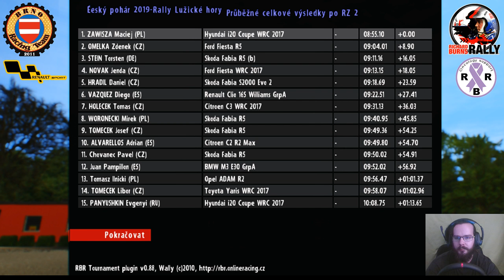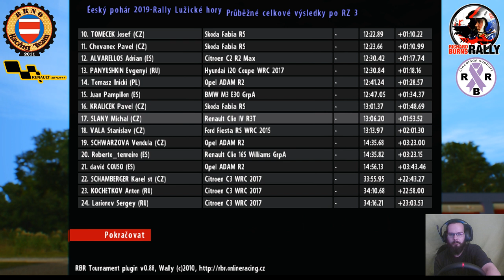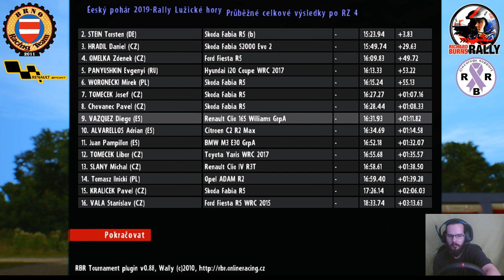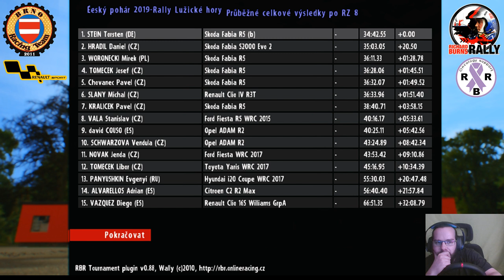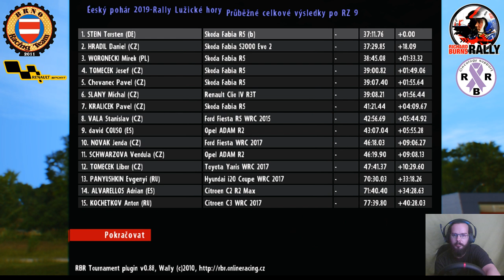RBR - Český pohár 2019-Rally Lužické hory